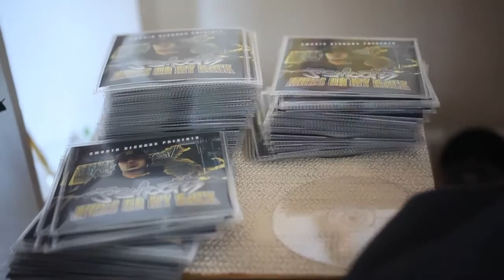J-Smooth " I Can't Take It " - Music Video Directed By John Ta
Artist: J-Smooth

Produced, Directed, Filmed, and Edited By John Ta

My Gear for this video and where to buy it:

- Canon 7D

Bitcoin: bc1q494dp9nz20q0hkrqg5ptxv0y25d7z8juzg6zs3
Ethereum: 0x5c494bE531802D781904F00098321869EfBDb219